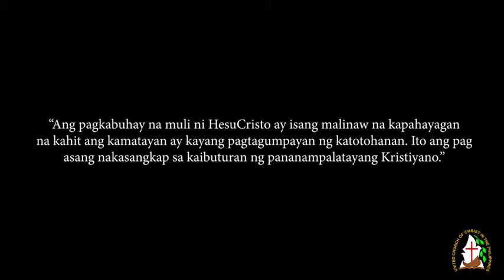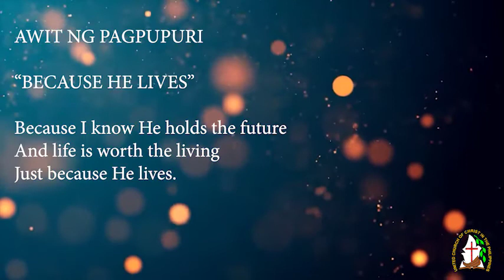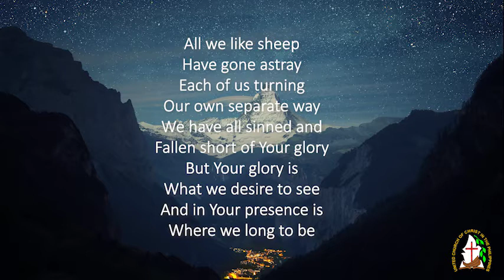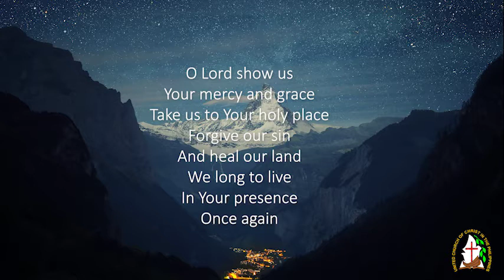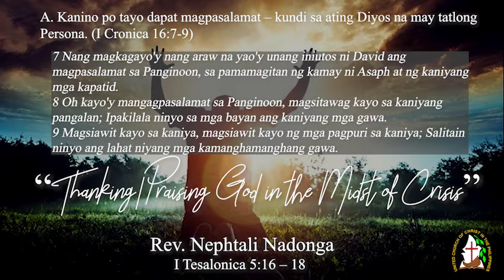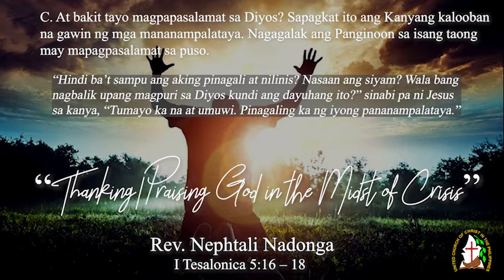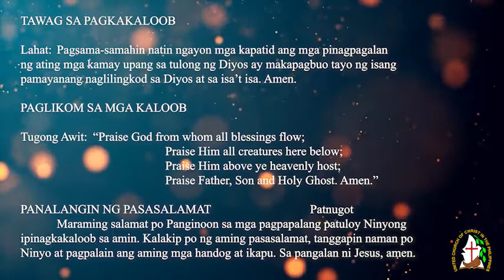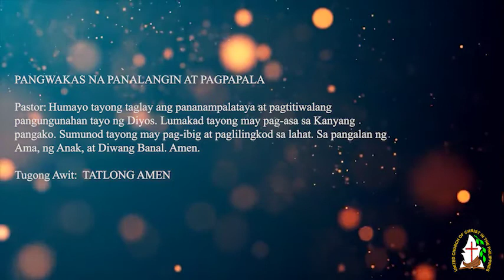Sunday Worship UCCP - Cosmopolitan Church Taguig - Pagsamba sa Bahay (April 18, 2021)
Pagsamba sa Bahay (9:00​​​AM)

Head Pastor : Rev. Nephtali B. Nadonga

Title : "Thanking/Praising God in the Midst of Crisis"